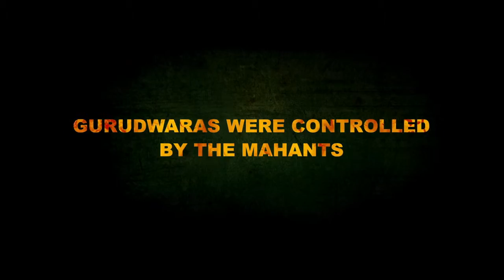SAKA Nankana Sahib De Shaheed ● Official Trailer ● Punjabi Movie 2016 ● Released 8 Apr 2016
The story of the movie is all about the martyrs of Nankana Sahib in 1921 who pretested against the Mayanth to hand over Nankana Sahib. The movie stars Mukul Dev, Aman Dhaliwal, Pali Sandhu and Gurinder Makna. The SAKA constitutes the core of the Gurudwara Reform Movement started by the Sikhs in the early 20th century.